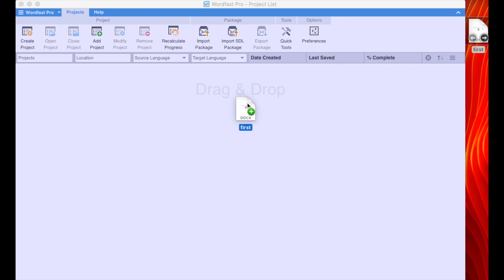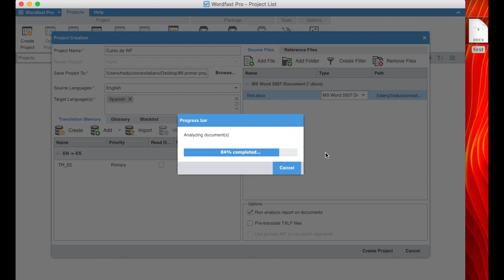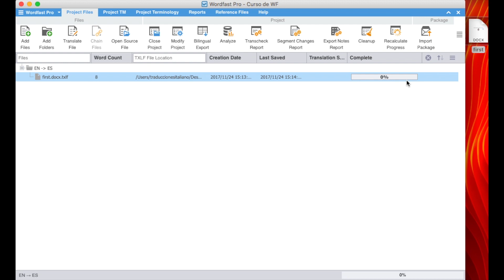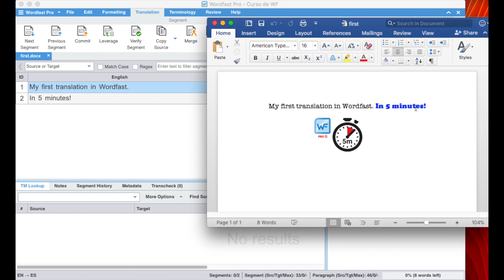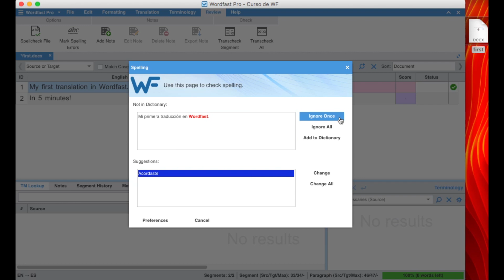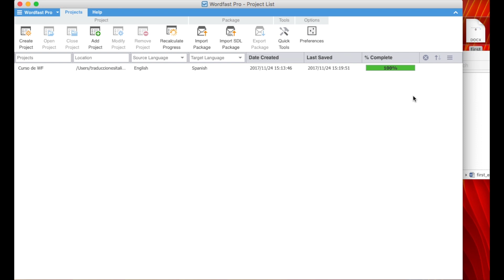Wordfast Pro 5 ...¡en 5 minutos! [tutorial ESPAÑOL]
En este video mostramos cómo traducir un simple archivo de Word con Wordfast Pro 5 en sólo 5 minutos.

El software se puede descargar en:
y está disponible para Windows, Linux y Mac.